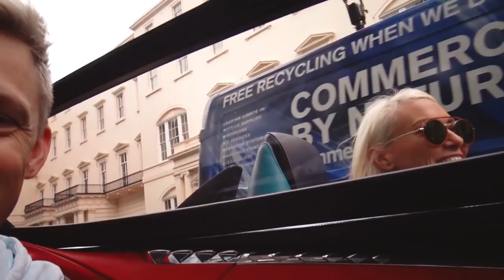🤜Cool Glass Floor👍 Car from the Future!🤛